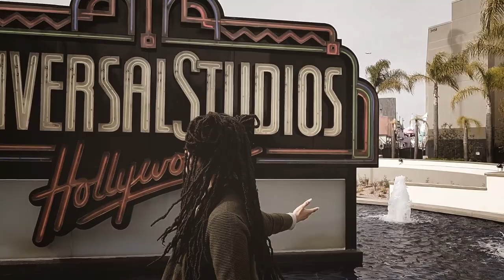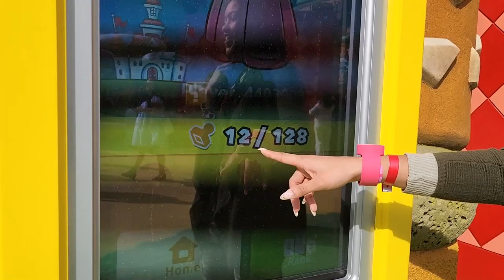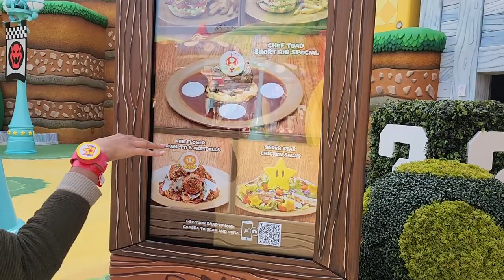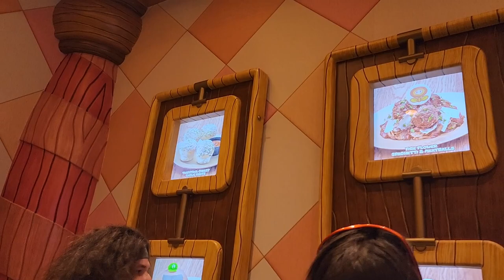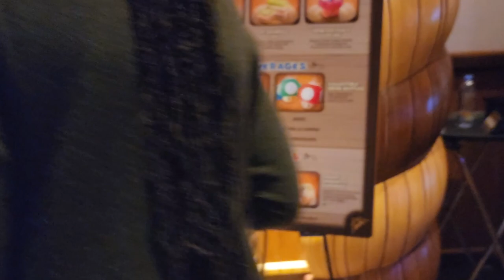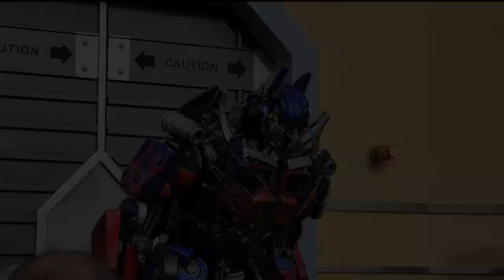[Vlog] We Traveled to Super Nintendo World BEFORE IT OPENED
WE'RE FINALLY MADE IT! Super Nintendo World was one day away from opening and Universal found it in their heart to invite us out for an early look at this new world they've built!

We did SO many different things and STILL didn't have enough time to hit everything up. Definitely take a look at the timestamps below if you wanna see specific sections of the park, but this full vlog should give a good idea of some of the things you can get into here.

TIMELINE

00:00 - Introduction
00:33 - We're right outside!!
00:47 - It's WhoIsChelsea & AyyTrae!
01:22 - The Entrance is a Pipe!!
02:20 - You can collect coins???
02:57 - There's secrets to find!
03:17 - Here's the first game!
04:22 - MORE COINS!
06:13 - Here's the second game!
06:46 - We're ranked #12!!
07:49 - Meeting a REAL PRINCESS!
08:02 - AyyTrae & WhoIsChelsea racing the clock!
08:26 - It's THE Xavier Woods!!
09:10 - Time to try out the Toadstool Cafe!
12:52 - Here's what we ordered~
15:35 - Conclusion!
15:56 - A little something extra